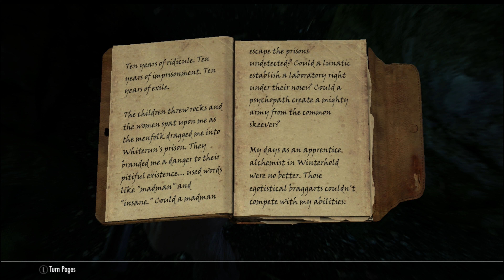Skyrim: E73: We poison some mead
We go onto the next quest in the Thieves' Guild story, and this time we get to go poison some mead and kill a crazy hobo down in a cave.